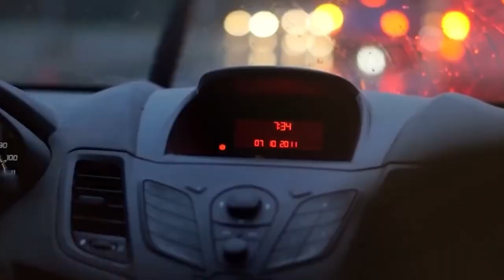Inside The Luxurious Life Of Steve Harvey: Beyond The Spotlight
🔥 Support us now and become an Celebrities Fan: @celebwhisperer1

In the land where dreams are spun, under the glittering lights of American television, a charismatic storyteller emerged, a man who transcended the boundaries of entertainment and business to become a true legend. Yes, you guessed it—Steve Harvey. Beyond the laughter he brings to millions of households, Steve Harvey has forged an empire of wealth and luxury that few could dare to dream of. In this captivating journey, we'll peel back the curtains on his extraordinary life, uncovering not just the riches, but the wisdom, style, and remarkable choices that define this modern American icon.

📺 Watch the entire video for more celebrities news/gossips!
About Celeb Whisperer:

🎥 Videos about celebrities and the hollywood world

👍🏻Written, voiced and produced by Celeb Whisperer